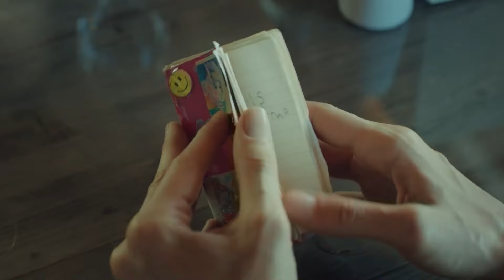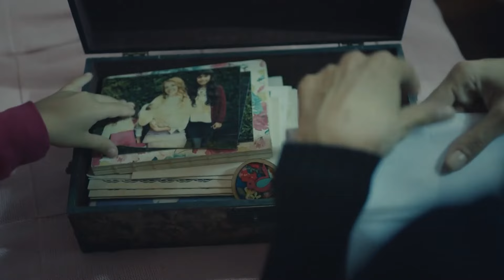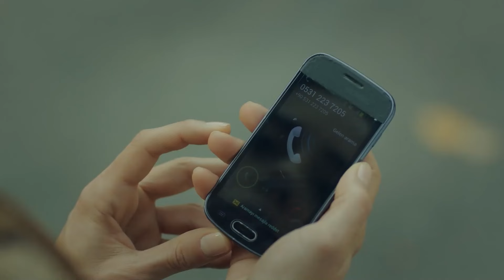Melek No Es Consciente De Lo Que Le Va A Pasar - Madre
Melek No Es Consciente De Lo Que Le Va A Pasar - SOY TAN FELIZ CONTIGO

Elenco:
Zeynep Güneş: Cansu Dere
Melek Akçay: Beren Gökyıldız
Gönül Aslan: Vahide Perçin
Cahide Güneş: Gülenay Kalkan
Şule Akçay: Gonca Vuslateri
Cengiz Yıldız: Berkay Ateş
Ali Arhan: Can Nergis
Gamze Güneş: Alize Gördüm
Duru Güneş: Ahsen Eroğlu

Productor: MEDYapım – MF Yapım
Director: Merve Girgin Aytekin
Guión: Berfu Ergenekon